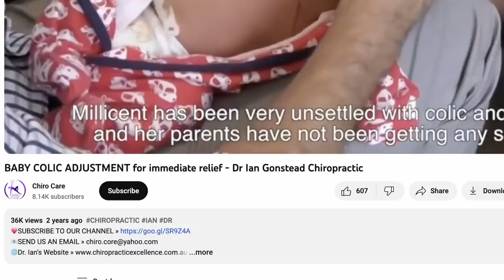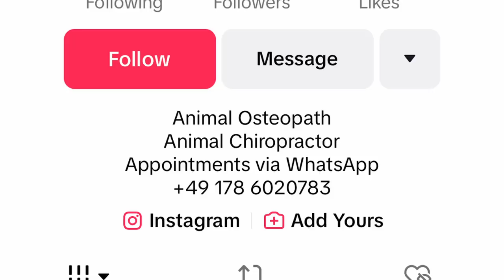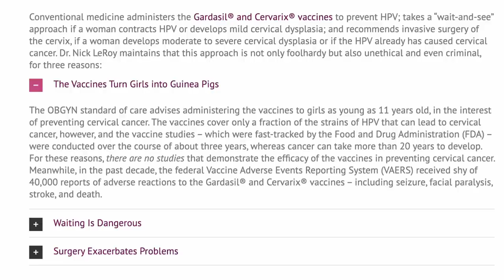Have Chiropractors Lost Their Minds?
Videos of chiropractors doing seemingly irresponsible things have gone viral on social media. Are they in the wrong?

Sources